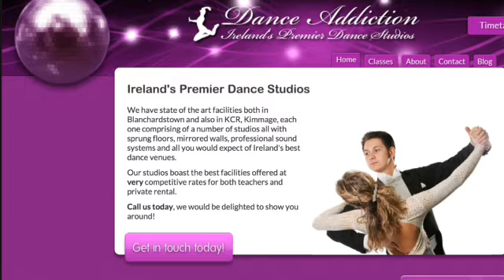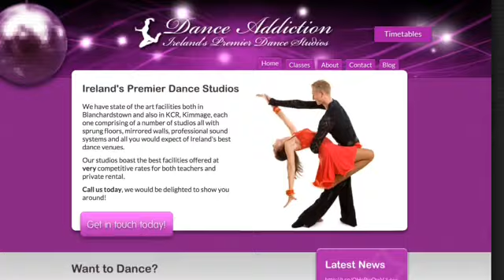Ballroomdancematters.com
Charleston Quickstep Sequence Dance